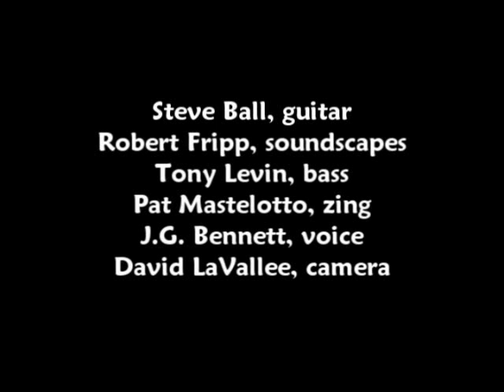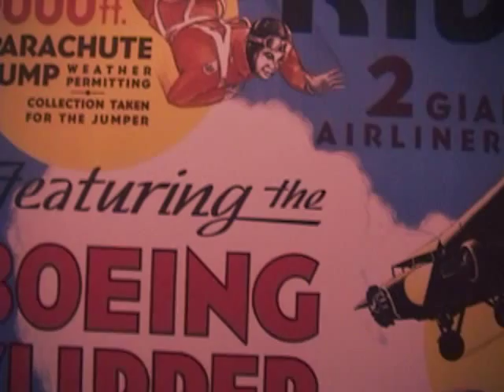Steve Ball - Airport Exercise - Definitive Edition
Steve Ball, in a video by David LaVallee. Featuring Robert Fripp (soundscape) and Tony Levin (bass).

From my diary, Jan 29, 2001:  "...designed to 'warm up' and build individual stamina for each finger of the left hand equally with a balanced and musically engaging progression.

This is the only exercise I have discovered within the larger GC repertoire of primaries, secondaries, and applied exercises after-which my left-hand fingers each feel completely balanced, warm, strong, able, and stretched.

My subjective take on why this works for me: each combination of two fingers (1-2, 1-3, 1-4, 2-3, 2-4, 3-4) passes through a natural series of ascending major and minor second intervalss (and a few minor third stretches) in a way that is rhythmically, harmonically, and musically engaging.

For me, playing this particular exercise puts me into a sort of active meditation that does not come when I practice some of the other things I'm currently working on (ear- training, speed, anchoring, tone, and arpeggiated-scales across three strings.)

Why is it called the 'airport exercise?'

Two reasons: a) it's a great warm-up when you only have 15-30 minutes of time while 'waiting' to board a plane,   b) I have played this in many airports all over the country over the past twelve+ months.

In fact, those who know me well, know that I love practicing in airports;  while everyone else is 'waiting,' stressing, or bored, or finding ways to 'kill' time, I am secretly hoping the plane will be delayed so I can spend even more time with my guitar in a 'distraction free' environment (no meetings, phone calls, external demands, other than showing up on time.)

I've even run into a few airport groupies who come sit nearby and listen to the guy droning on his A string in the corner.   I've also met a small number of LCG/SGC fans in airports who either recognize the Black Ovation and the string of 16th notes, or who recognize the bony guy from Bumbershoot, Folklife, SAM, On the Boards, King Cat, Sit-n-Spin, Tractor, Firehouse, Mr. Spots, or Borders."

For my sister, Katie: "I'm so honored."